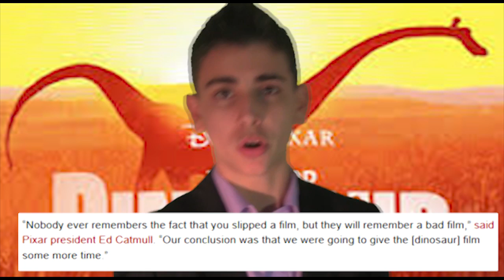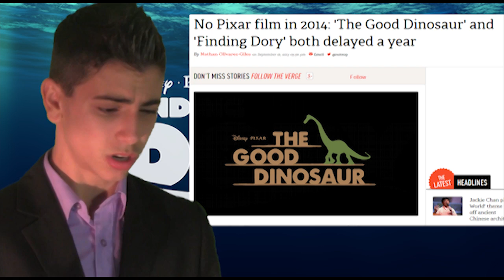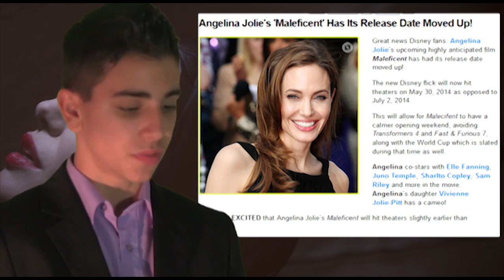Finding Dory, Good Dinosaur DELAYED + Toy Story of Terror trailer review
Welcome to MegaMovieManMark's Blind Movie News, reactions to the latest news in the movie world.
Today:
-The Good Dinosaur pushed back from May 2014 to November 2015
-Finding Dory pushed back from May 2014 to November 2015
-Maleficent pulled forward from July 2014 to May 2014
-Should Toy Story 4 happen?
-Toy Story of Terror trailer review